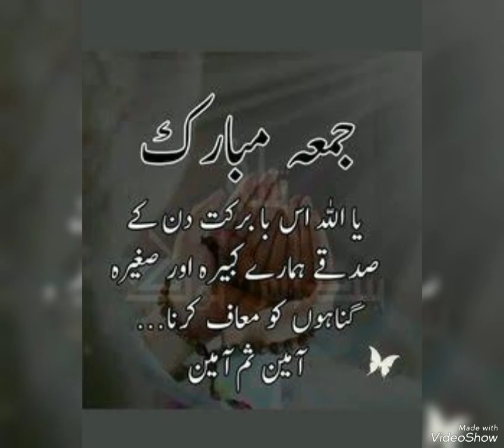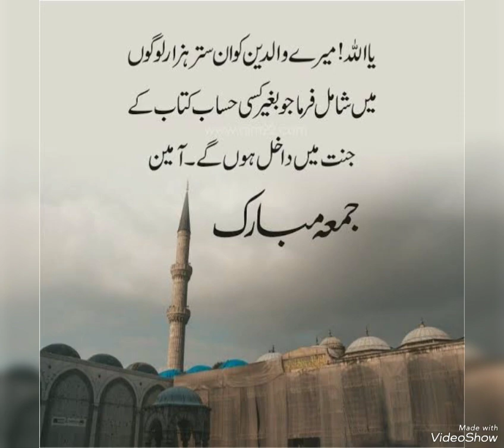jumma Mubarak dpz/jumma Mubarak status/jumma Mubarak Whatsapp status/jumma Mubarak dpz pics